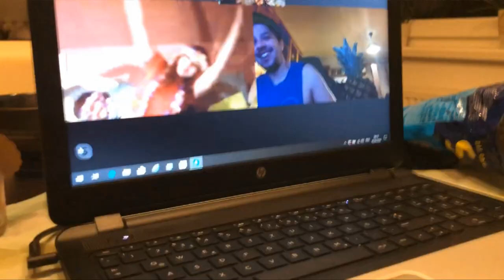UKULELE SONG - Beard Dave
Beard Dave from the Band "Long Beard Brothers"

Song Download coming soon…

Music & Lyrics by Beard Dave (David Gspandl)
Video: Mario Nöhrer
Recording: Matthias Nöhrer

Special Thanks to my Family and all my Friends for helping me to create this (home)video in a short short time during the corona-crisis.